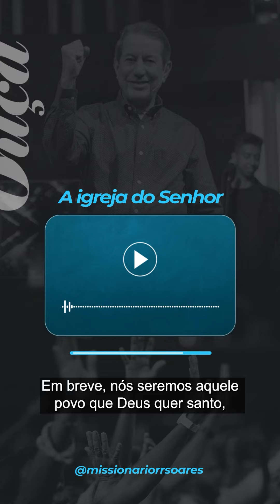A igreja do Senhor.